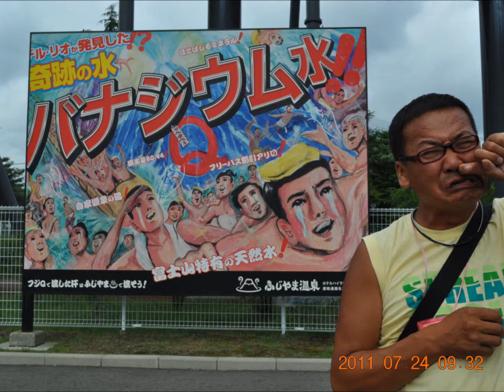ЭЛДЭВ ЗУРГУУД 12